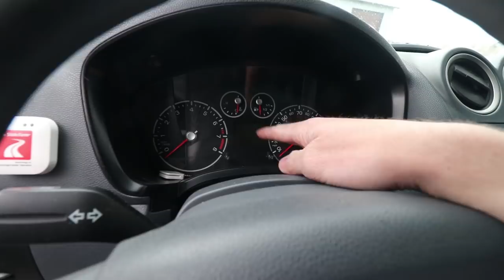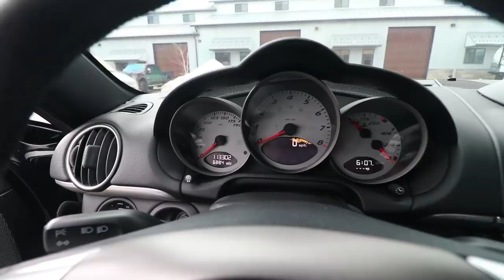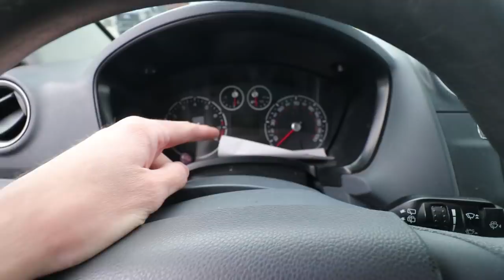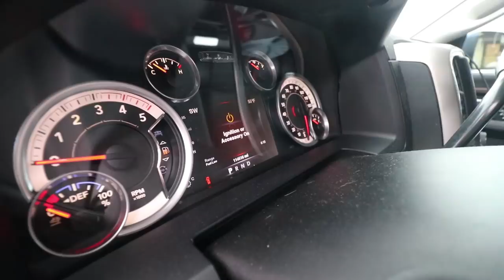Tour of My Wrap Shop and My Cars!!!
Here is a quick video giving you guys a tour of my cars and my shop.  My shop is located in Park City Utah!